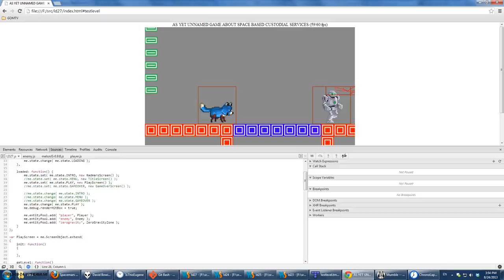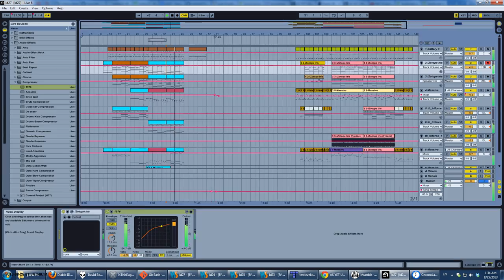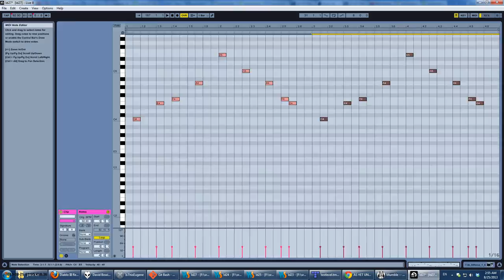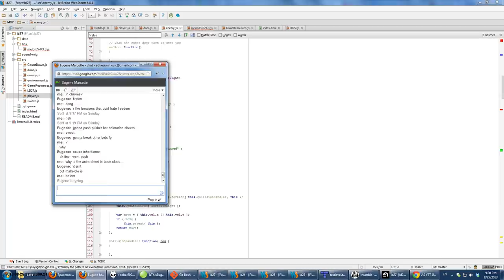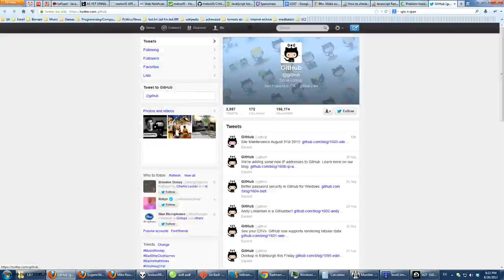Ludum Dare 27 - Space Janitor: Custodial Marine - Dev/Music Timelapse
Timelapse of my screen during the development of Space Janitor: Custodial Marine, the  Ludum Dare 27 game jam entry from team RADMARS. Coding, music & sound design. Tools used: Jetbrains Webstorm, Ableton Live, iZotope Iris, iZotope Trash 2, NI Battery, NI Massive, NI Reaktor, tweakbench triforce and probably a bunch of other stuff I forgot!